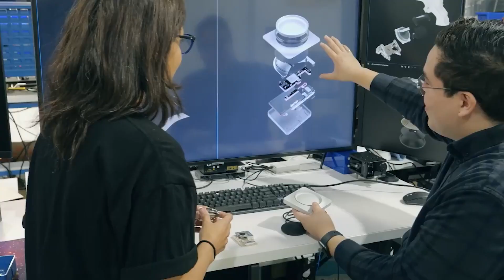Neuralink to commence Human Trial of Brain Implant for Paralysis Patients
Elon Musk’s brain chip startup Neuralink has announced that it has received necessary regulatory approval for starting the first human trail of its brain implant for paralysis patients